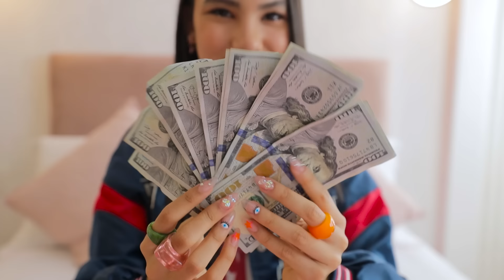EL TIKTOK MAS VIRAL GANA $1000.00 | TV Ana Emilia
Esto resulto muy diferente a lo que planeamos...